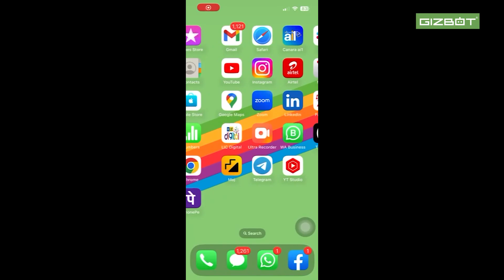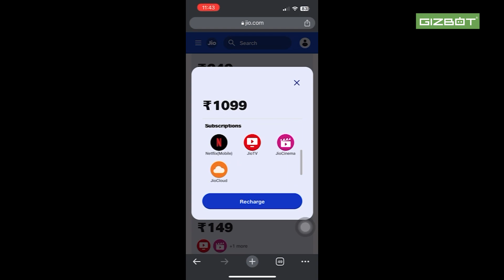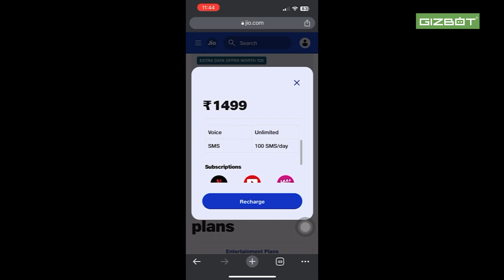Netflix Subscription ಪರಿಚಯಿಸಿದ Jio!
~ED.186~